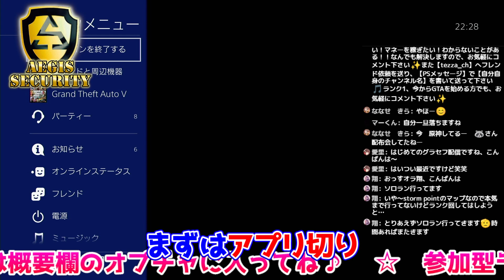🔴#04 カヨペリコ強盗 ‼️ フィナーレ周回 アプリ切り ＆ アプリ初期化 編🔴失敗しない👍 初心者 必見 ランク1から強盗👆 最速 最短で ランク お金稼ぎ GTAオンライン 🔷 PS4 GTA5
GTA5 お金稼ぎ なら テッツァchannel で カヨペリコ強盗 👍
初心者 の方、 驚愕 最速 攻略 動画 です！
参加 すれば、いつでも お金稼ぎ できて、 誰でも 大金持ち です💰
参加型 で 毎日 配信中 ですので、ぜひ下記をご覧いただき、ご参加ください✨

🔴【セッションへご参加の方は‼️】

2️⃣PSID【tezza_ch】へ『フレンド申請』送ってね‼️

3️⃣そして【自分のYouTubeアカウント名】を『PSメッセージ』で送ってね🎵

歌:カルチャーコード - メイクミームーブ(偉業カラ)[東武リミックス] [NCSリリース]
音楽NoCopyrightSounds